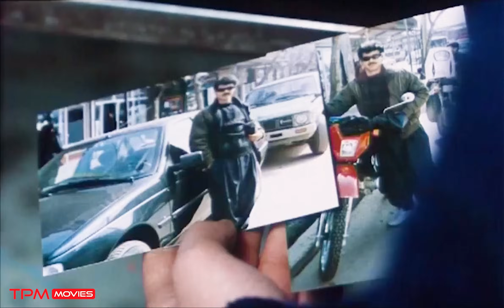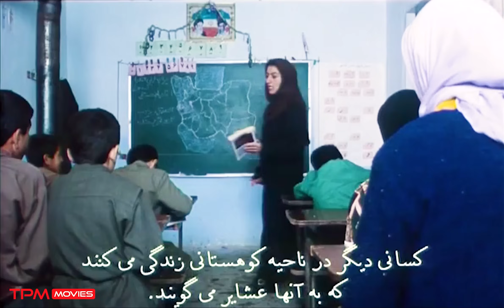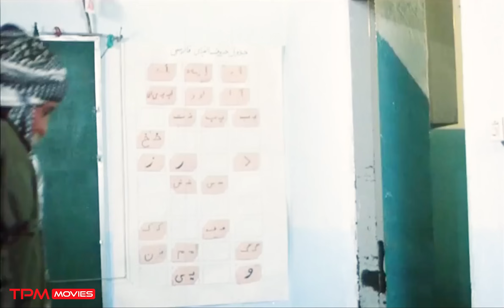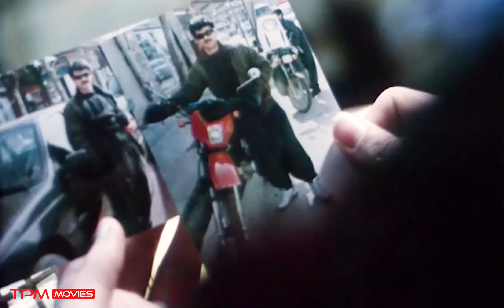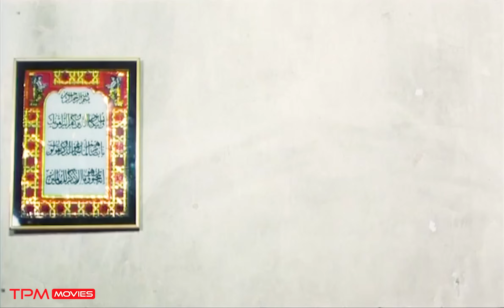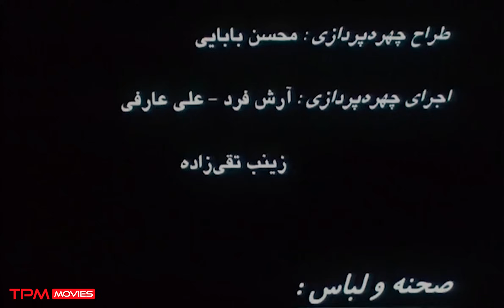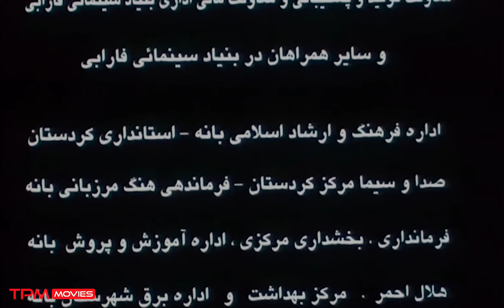فیلم کردی جذاب و تماشایی مرثیه برف با زیرنویس فارسی / Marsiye Barf in Kurdish language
مردم در تمنای باران، روستا خشك و ساكت، برف، روژین در خیال گریز از تقدیری ناخواسته، پناه روژین به آشنایی غریب و این پایان ماجرا نیست.

خلاصه فیلم تماشایی مرثیه برف👆👆
فیلم کردی جذاب و تماشایی مرثیه برف با زیرنویس فارسی / Marsiye Barf Iranian movie in Kurdish language

برنده جایزهٔ سیمرغ بلورین بهترین کارگردانی در بخش «مسابقه سینمای آسیا» در ۲۳مین جشنواره بین‌المللی فیلم فجر
معرفی شده به عنوان نمایندهٔ سینمای عراق به آکادمی اسکار ۲۰۰۵

عوامل فیلم کردی زبان مرثیه برف
کارگردان: جمیل رستمی
تهیه‌کننده: سیداحمد میرعلایی
نویسنده: شعله شریعتی

سال پخش: 1383
بازیگران فیلم ایرانی مرثیه برف
 شادی وریانی
 محی الدین وریانی
 مسعود یوسفی
 عبدالله احمدی
Summary of the Marsiye Barf Iranian movie in Kurdish language👇👇👇
People wish for rain, the village is dry and silent, snow, Rojin dreams of escaping from an unwanted destiny, Rojin takes refuge in a strange acquaintance, and this is not the end of the story.

Actors of the Iranian movie Marsiye Barf
Shadi Wariani
Mohiuddin Wariani
Masoud Yousefi
Abdullah Ahmadi

Cast
Director: Jamil Rostami
Producer: Seyed Ahmad Miralaei
Author: Sholeh Shariati

Release: 2004
Genre: Family / Drama